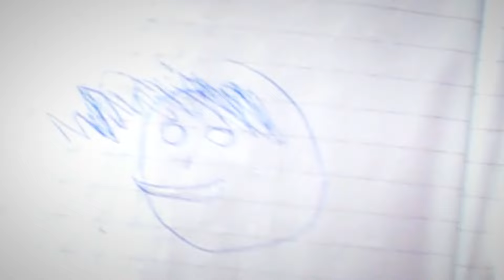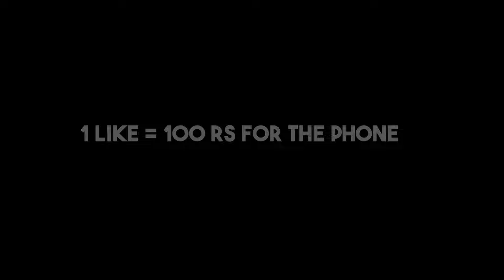CHALLANGES VS STRIKER BHAI | PART - 2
This Video Take's A lot Of Time For Editing As I Am The Only One Who Is The Editor , GFX Designer , Actor It's Just An Request To You Guys After Watching The Video Make Sure To Like Share And Subscribe A Click From Your Side Make's Me Motivate And Potential To My Work

I Will Bring Funny Content And Something Different  For You "Just Try Me Once You Will Remember Me For Ever "